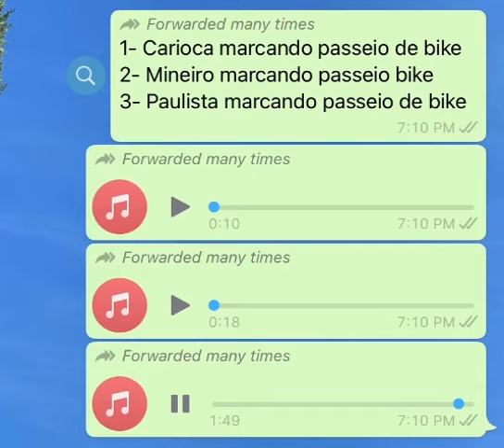Carioca, mineiro e paulista marcando passeio de bike